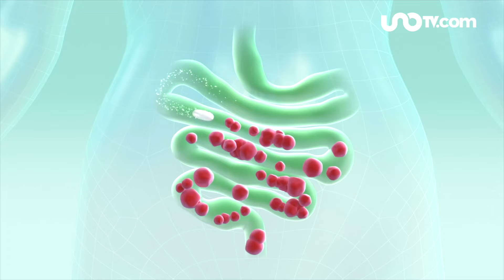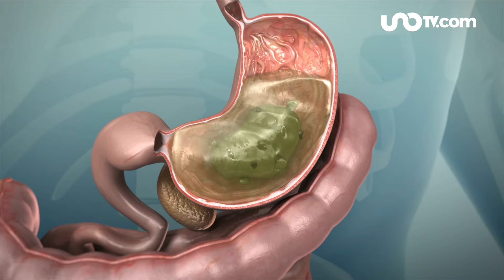Beneficios de beber bicarbonato de sodio con limón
Maggie Hegyi te explica algunos de los beneficios, que quienes lo han probado aseguran tiene, beber bicarbonato de sodio con limón.